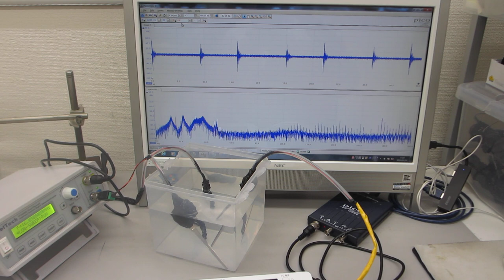低周波の共振現象と、高周波の非線形現象を制御可能な超音波プローブの発振制御実験（超音波システム研究所）